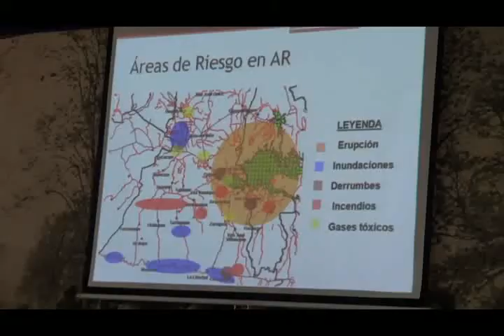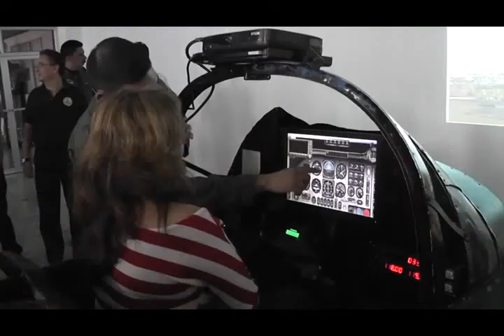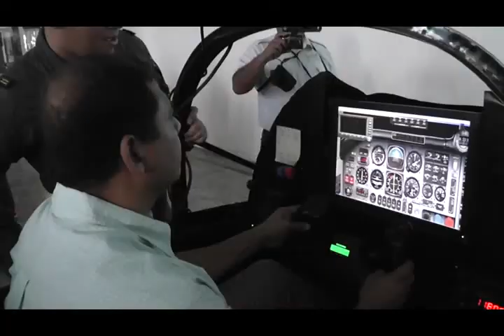31MAR2014 VISITA DEL CAEE A DIFERENTES UNIDADES MILITARES